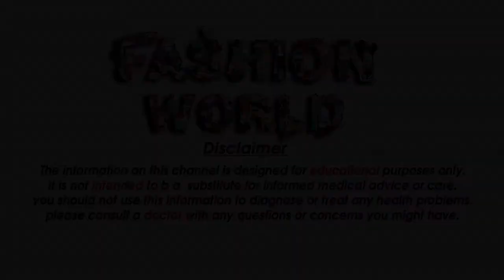Rs 399 Saree Collection Stylish sarees women's Rs 399